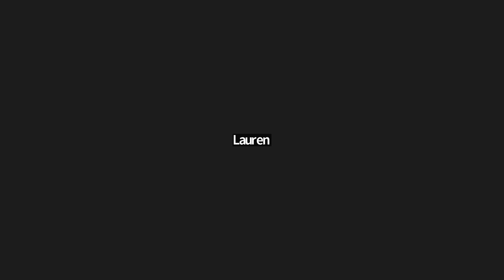8am Service 9 11 2022